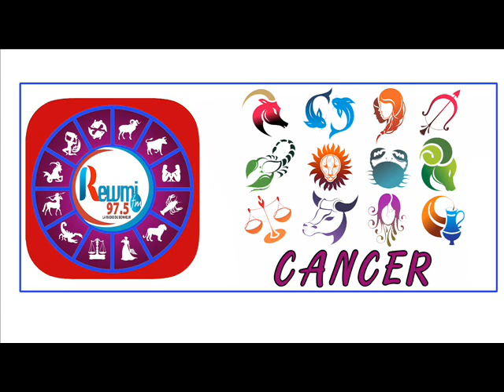Horoscop & Astro Anna Thiaw Jean Fall 17 Novembre 2020 Fr